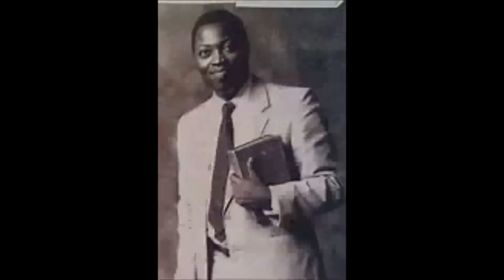TRUE HUMILITY AND TRUE GREATNESS - PAS W F KUMUYI